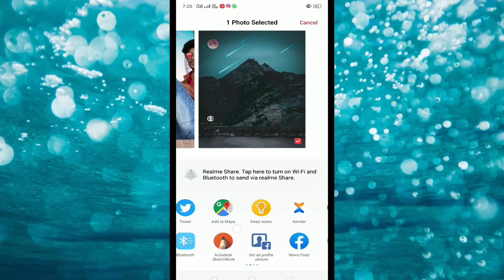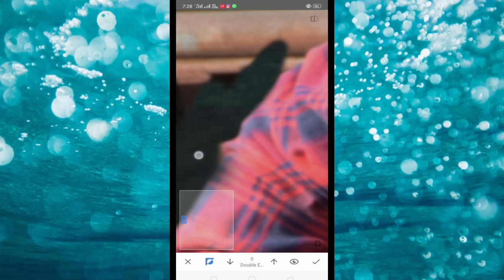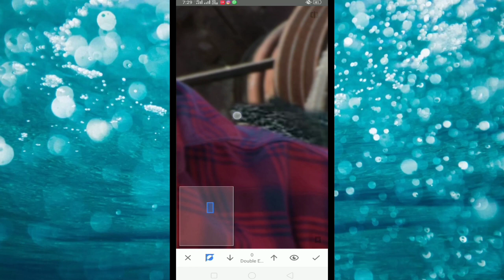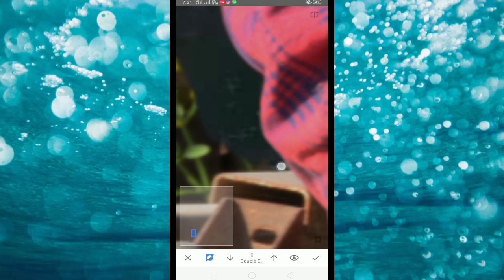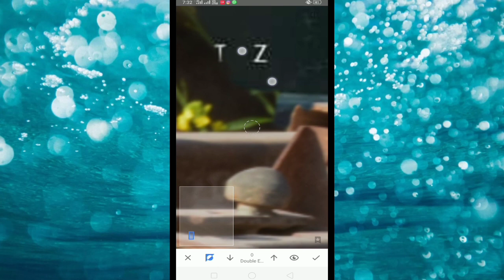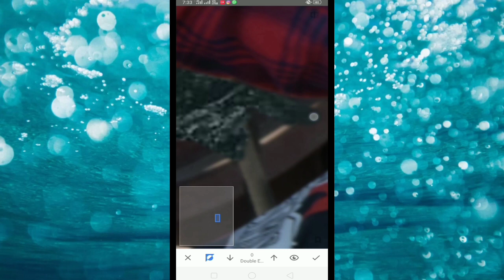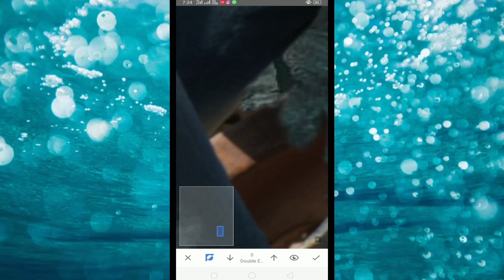Snapseed new background change effect tutorial Editing....